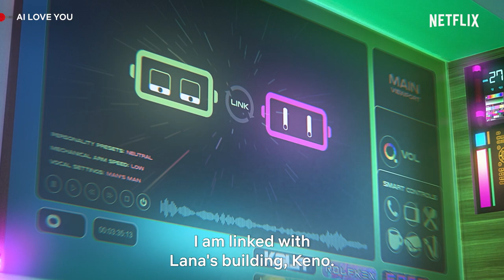Dob Tries To Impress Lana 💐 | AI Love You | Netflix Philippines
AI-turned-human Dob (Mario Maurer) learns how to win the heart of his crush, Lana (Pimchanok Luevisadpaibul), and some ways are more effective than others 💓🤭 Find out if his efforts are successful in AI Love You, only on Netflix.

After a software glitch causes an advanced AI program to fall in love with a young woman, it escapes into the body of a man and tries to win her heart.